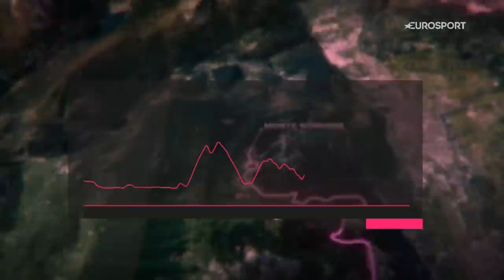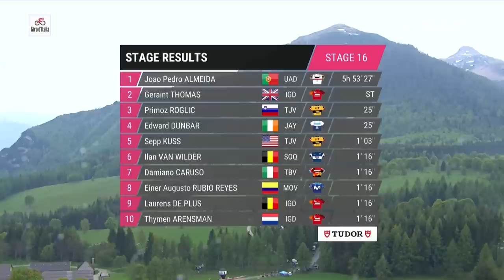The Fight For The Pink Jersey Is On! | Giro d'Italia Stage 16 Highlights | Eurosport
Stage 16 showed that the fight for the pink jersey is well and truly on as the brutal mountain stage delivered even more drama. It was Joao Almeida who narrowly clinched the stage win after a battle with Geraint Thomas, but this means that Thomas is now holding that precious pink jersey as we move into the next stage.